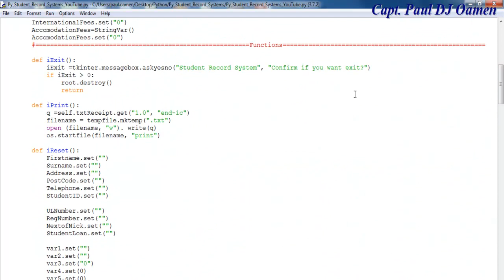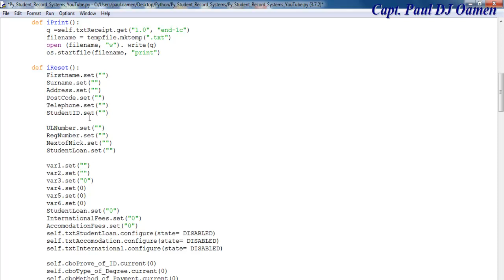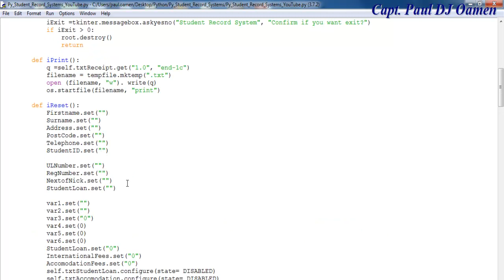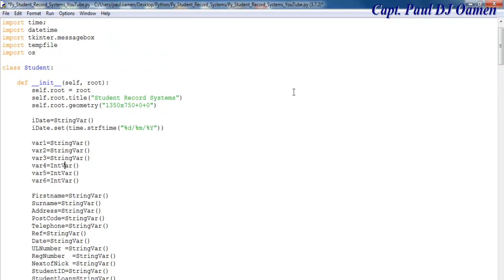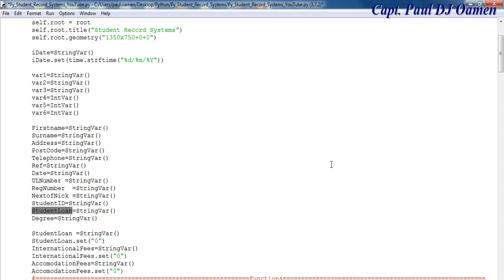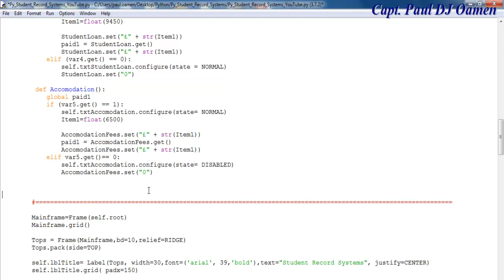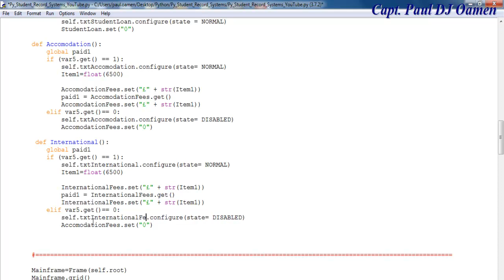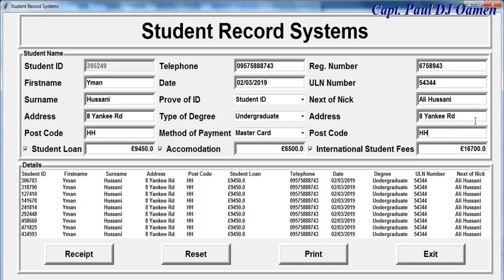How to Create Student Record and Print Hard Copy with Printer function in Python - Part 3 of 3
This is an overview of how to Create Student Records and Print Hard copies with the Printer function in Python. In this video full tutorial, you will learn how to create various widgets, such as Text, Entry, Label, Frame LabelFrame, and Buttons. The tutorial also covers how to create methods and assign the method or function to various widgets or objects. And most importantly you will learn how to Print hard copies using a Printer function in Python. Click on the links below to watch the full tutorial.

Channel Members can Download the Student Record, Print Hard Copy with Printer function in Python, and modify it for their own personal use:

How to Create Student Record and Print Hard Copy with Printer function in Python - Full Tutorial

How to Create Student Record and Print Hard Copy with Printer function in Python - Part 2 of 3

How to Create Student Record and Print Hard Copy with Printer function in Python - Part 1 of 3